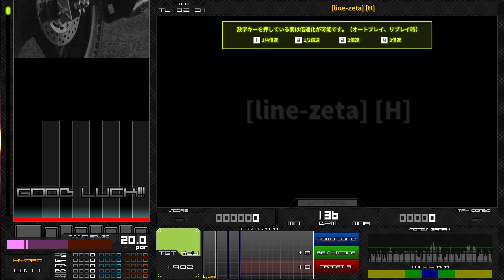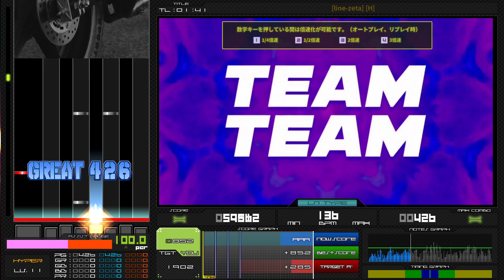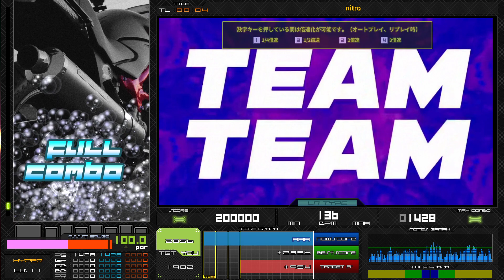【BMS / BOFXVI】 [line:ζ] (7K Hyper)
nitro - [line:ζ] / (7K Hyper) / obj: Nitro / BGA: Telperion
For BOFXVI - TEAM TEAM